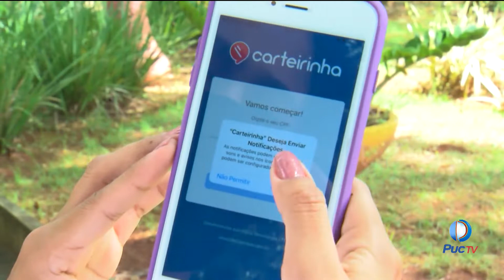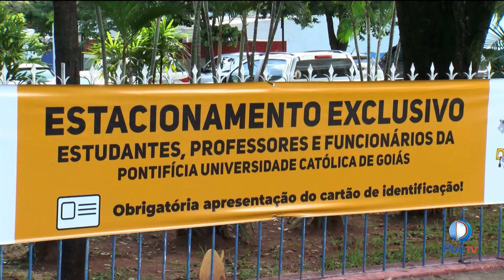PUC GOIÁS CRIA VERSÃO VIRTUAL DA CARTEIRINHA QUE DÁ ACESSO AOS ESTACIONAMENTOS